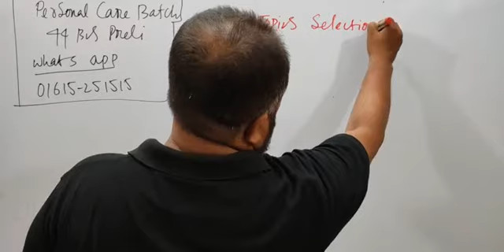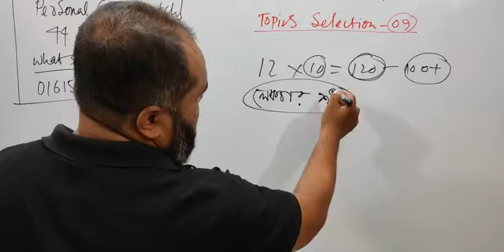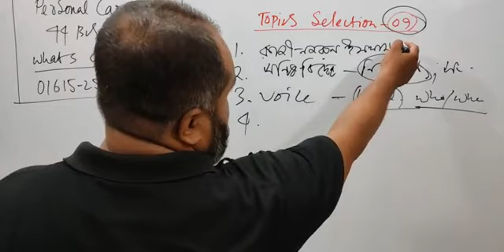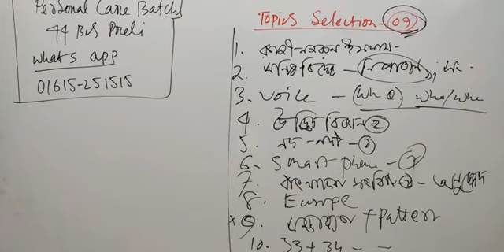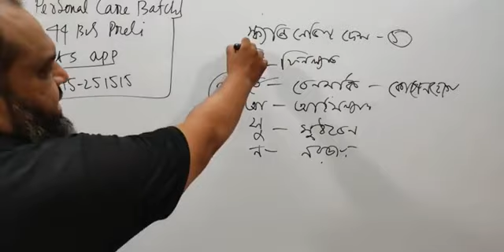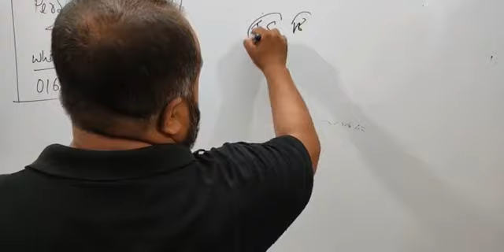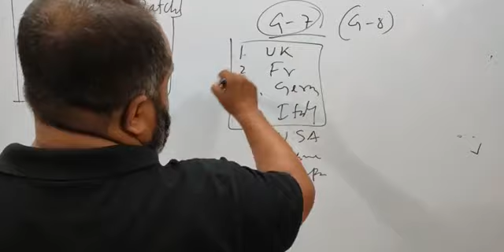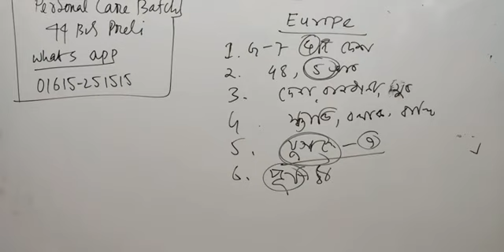44 BCS Preli II Personal Care Batch II Topic Selection: 09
Speaker : Sahanur Alam.
Content Creator : Sahanur Alam.
Video Captured : Rafsan Faohad.
Video Editor & Publishers: Rafsan Faohad.
MY YOUTUBE GEARS:
CAMERA MIC-Boya.
Lens-Cannon 50mm.
Lighting : 2 Big Light
Career_Expert সম্পর্কে বিস্তারিত :
আমাদের প্রতিষ্ঠানের ঠিকানা:
০৯,ইন্দিরা রোড,তেজগাঁও কলেজ ক্যান্টিনের পাশের গলি,ফার্মগেট,ঢাকা। এখানে আমরা বিসিএস সহ অন্যান্য চাকুরির পরীক্ষার Math Course করিয়ে থাকি। আমাদের সাথে যোগাযোগ করতে পারেন: 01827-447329/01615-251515.